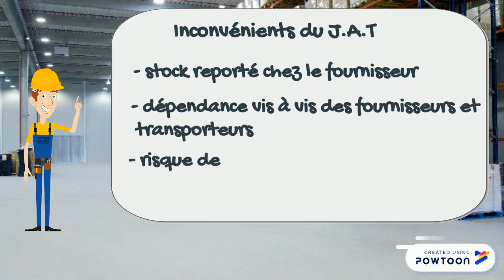Le Juste à temps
Dans cette vidéo j'aborde la méthode d'approvisionnement nommée Juste à temps.